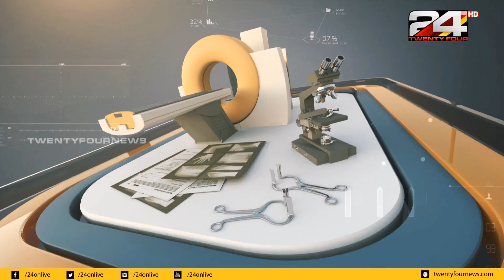കിഡ്നി രോഗങ്ങളും പ്രതിരോധവും | Live Doctors | 12 March 2020 | 24 News HD